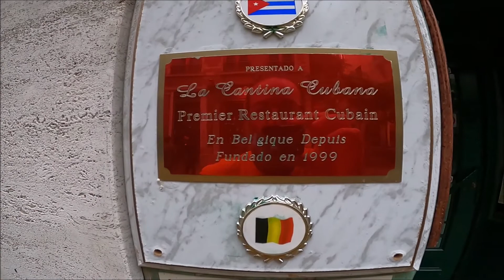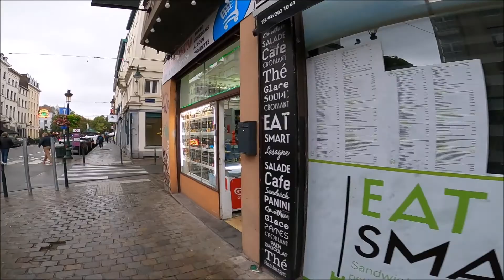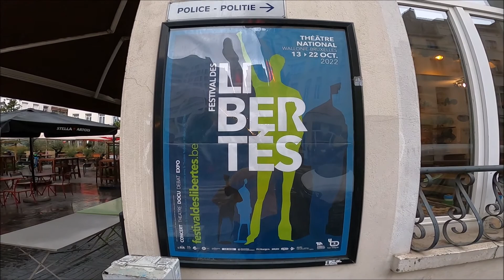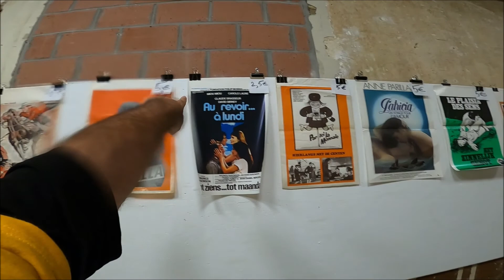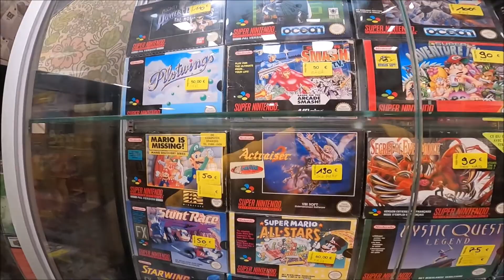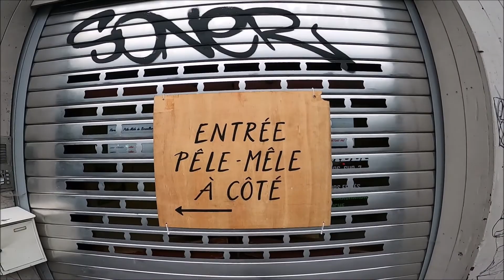Caminando y Opinando en Bruselas, Bélgica.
Bruselas es la capital de Bélgica,​ de la Comunidad Francesa de Bélgica y de la Comunidad Flamenca. Se le conoce popularmente también  como capital de la Unión Europea (UE) junto a Luxemburgo y Estrasburgo.

Bruselas es un municipio situado en la región administrativa "Bruselas-Capital" que es una de las tres regiones de Bélgica, con la Región Valona y la Región Flamenca.

Como capital del Estado, Bruselas es la sede del gobierno y el Parlamento. Alberga también, el Castillo de Laeken, residencia del rey Felipe de Bélgica y la familia real belga.

Desde que se convirtió en capital de Bélgica, Bruselas se ha rodeado de una aglomeración urbana que ha sobrepasado con mucho el territorio de la antigua ciudad y se ha extendido por muchos municipios cercanos. A excepción de los desaparecidos municipios de Laeken, Neder-Over-Heembeek y Haren, esta expansión, se ha hecho sin absorber los municipios que la rodean. Por lo que administrativamente, hay que distinguir tres entidades:

El municipio de Bruselas llamado Ciudad de Bruselas de 181 726 habitantes (1 de enero de 2019). Se trata del centro histórico (a veces llamado el pentágono) rodeado por las zonas que le han sido anexionadas, es decir, los bulevares del "pequeño cinturón": los antiguos municipios fusionados en 1921 al norte; los barrios europeo y Cinquantenaire al este, el eje de las avenidas Louise y Roosevelt y por último el bosque del Cambre.
La Región de Bruselas-Capital; que junto con Flandes, y la Valonia; es una de las très regiones en que se ha dividido el estado federal belga. En ella habitan más de un millón de personas, repartidas en diecinueve municipios que se extienden sobre una superficie de 161 km². No hay separación física entre estos municipios, una calle puede extenderse a lo largo de varios de ellos y los servicios públicos suelen estar mancomunados. Lo más desconcertante para los foráneos es que puede haber varias calles de igual nombre, cada una en distintos municipios aunque ellos no ven que hayan salido de Bruselas.
El distrito (arrondissement) de Bruselas-Capital. Su superficie y población coincide con la región. Es una consecuencia de la división administrativa belga: Región-Distrito-Municipio. Dado que cada región de Bélgica está subdividida en Distritos, la región de Bruselas-Capital tiene también un distrito que realiza las funciones administrativas asignadas a ese nivel.
El Área metropolitana de Bruselas no se compone únicamente por los diecinueve municipios citados anteriormente ni por su millón de habitantes, como ejemplo, el aeropuerto internacional de Bruselas está en Zaventem, un municipio de la provincia del Brabante Flamenco, ya fuera de la región de Bruselas.

Es difícil precisar la extensión total de su área metropolitana, a raíz de las diversas definiciones que sostienen los geógrafos y a la falta de una institución normativa oficial. También lo dificulta el hecho de que las áreas metropolitanas y de influencia de las ciudades de Flandes se superponen unas sobre otras, pudiéndose considerar prácticamente una gran conurbación.